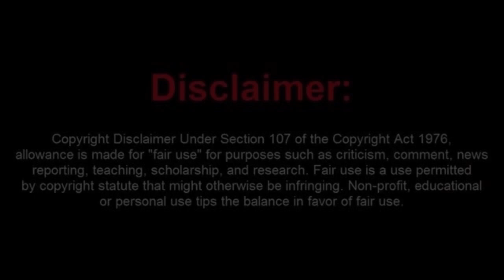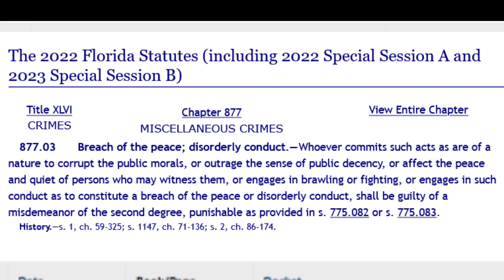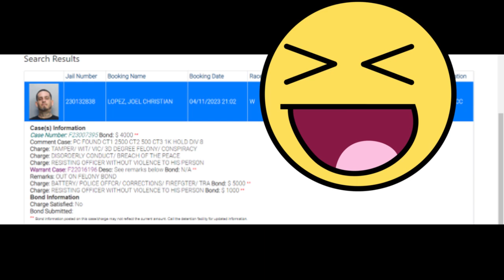Little Joey May Have Just Doomed Himself (update)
In this video, we'll discuss the latest update in the Joey May case. As of now, it looks like Joey May has doomed himself and will likely end up in prison for a long time.